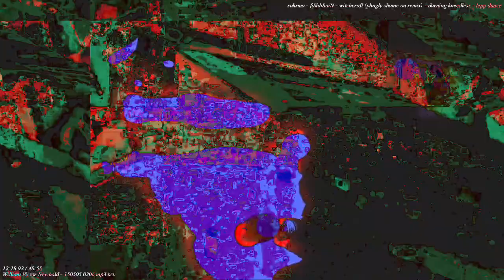[EPILEPSY WARNING] Movie 23 03 04 15h02m20s